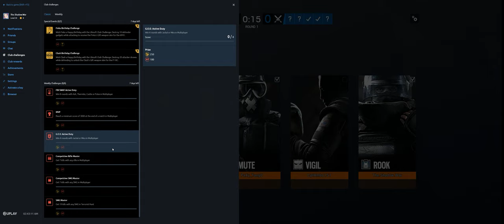Rainbow Six Siege + Part 3860 + Skyscraper TDM Secure + Burnt Horizon pcgaming crew